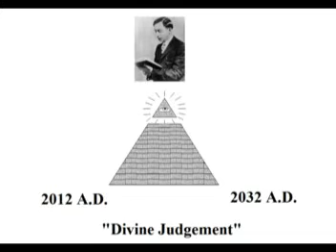Black Messiah 2012 A.D. Part 25 of 28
Documentary on The Honorable Elijah Muhammad's Teachings concerning among other matters, The Return of Master Fard Muhammad.

If a video part is missing, try these alternative sites to see the complete movie: